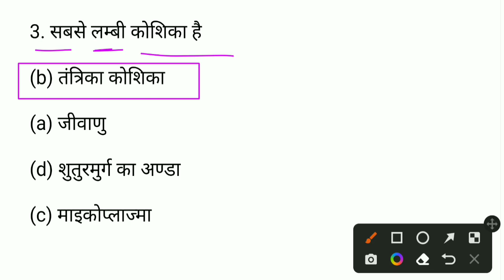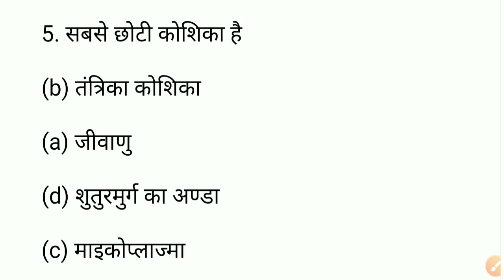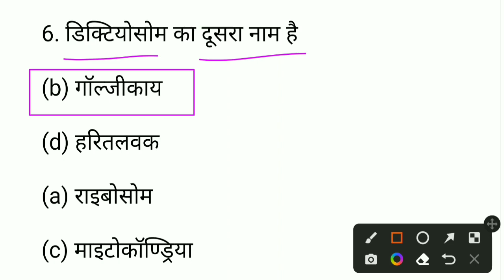एक्सीलेंस मॉडल स्कूल परीक्षा 2023 [विज्ञान ] Excellence Model School Paper 'TRICKY' SCIENCE Question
MODEL EXCELLENCE EXAM 2023 |